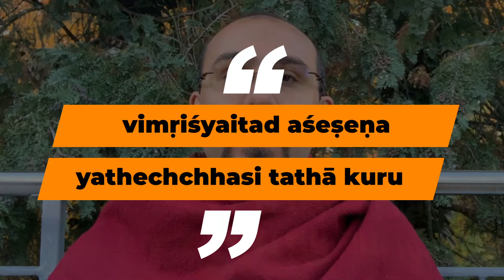Sanskrit Word of the Month: Vimarśa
With so much talk about meditation and mindfulness, it is important we remember its ancient Hindu roots, and we see the value Vimarśa विमर्श  adds to our lives as a spiritual practice. How can we live a life of awareness, so that we can know our true nature?

Join us on our SanskritWordOfTheMonth series, as Acharya Vidyabhaskar ji explores the word Vimarśa विमर्श 😊🙏🏼 to find out more! 🕉️